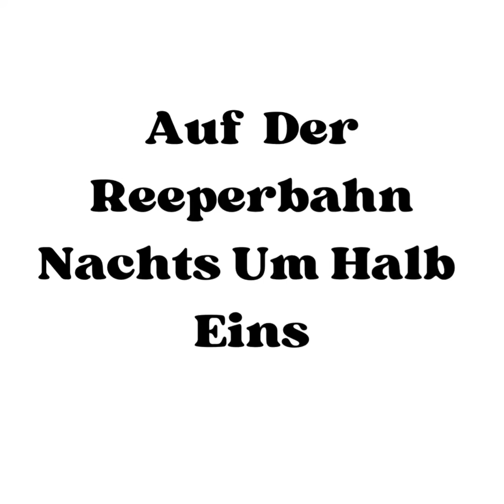Auf der Reeperbahn nachts um Halb Eins Saxophone Alto , Michel Duchesne.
Auf der Reeperbahn nachts um halb eins
De Ralph Arthur Roberts…. 1912
Saxophone Alto  Michel Duchesne